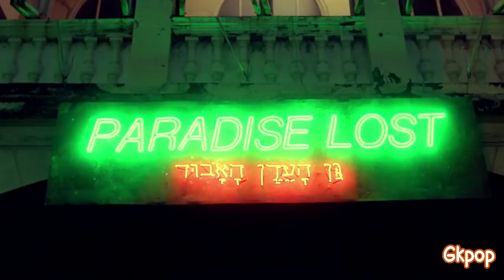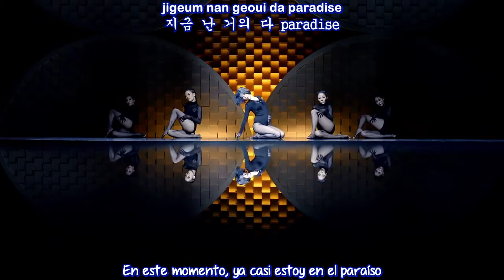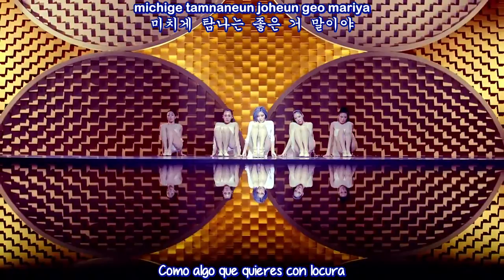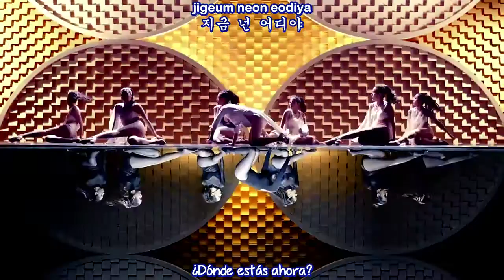GAIN - Paradise Lost MV(Sub Español - Hangul - Roma) HD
gain paradise lost mv sub español hangul roma ♫ [MV] 가인 -  Paradise Lost♫ ♬

[MV] GAIN(가인) _ Paradise Lost
gain paradise lost mv sub español
gain paradise lost mv eng hangul/roma
gain paradise lost mv sub esp hangul/roma
gain paradise lost mv  subtitulos en español hd

Sub Español | [MV] GAIN(가인) _ Paradise Lost